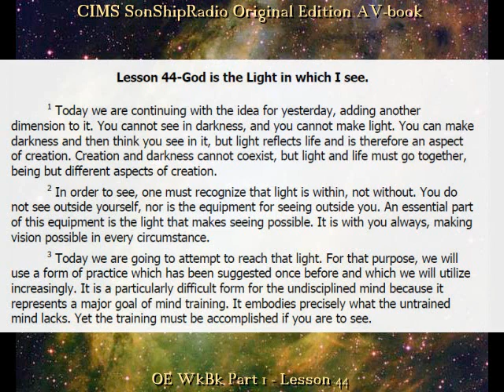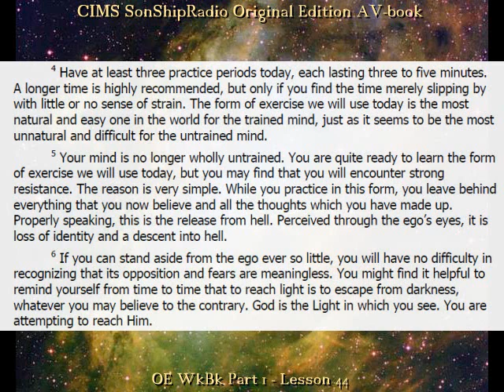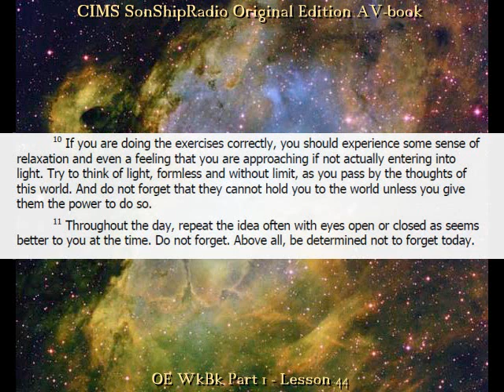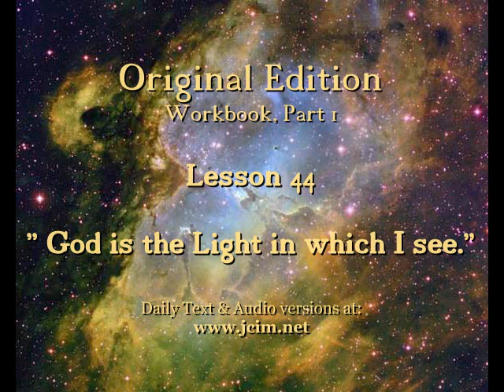OE Lesson 44 -- CIMS SonShipRadio (av)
OE Lesson 44 -- "God is the Light in which I see."